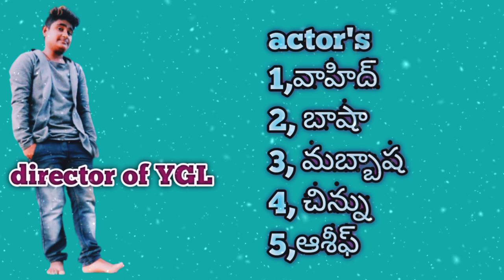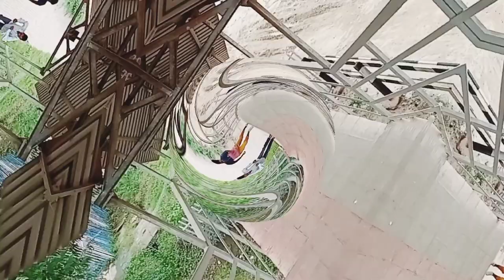అల్లాహే అల్లాహ్🤲part-1 full short ఫిల్మ్📽️.manu డైరెక్టర్,బాషా,వాహిద్,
అల్లాహే అల్లాహ్ full short ఫిల్మ్ షూటింగ్ ygl మరియు నంద్యాల రైల్వేస్టేషన్ లో జరిగింది మరియు చాలా కష్ట పడి చెయ్యడం జరిగింది మీ సపోర్ట్ మాకు ఎల్లప్పుడు కూడా ఇలాగే కావాలని కోరుకుంటున్నాము 🙏🏻